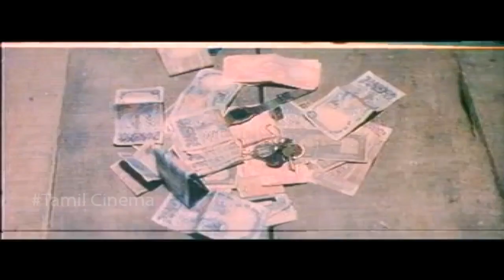Kalaipuli G.Sekaran Best Scene || Kaval Poonaigal Tamil Movie || Super South Tamil